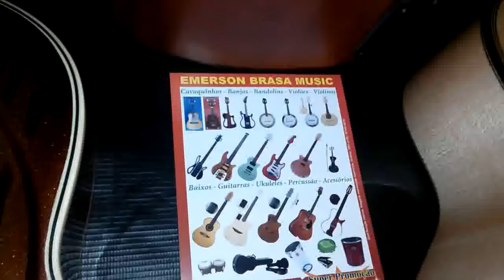Cavacos Emerson Brasa Music .com .br